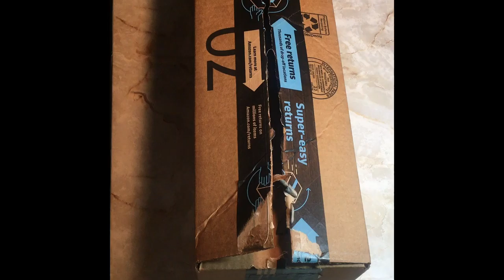Unboxing Amazon Package Stands/OVERHEAD VIDEO STAND PHONE MOUNT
Unboxing Amazon Package Stands

OVERHEAD VIDEO STAND PHONE MOUNT.
USED TO SHOOT OVERHEAD VIDEO SHOTS

TAMPA FOOTBALL
TOM BRADY